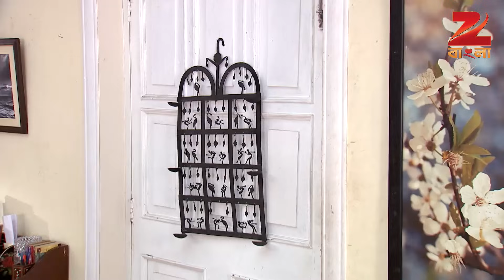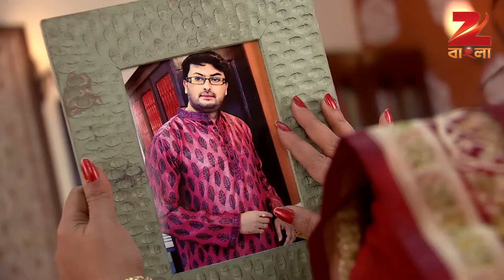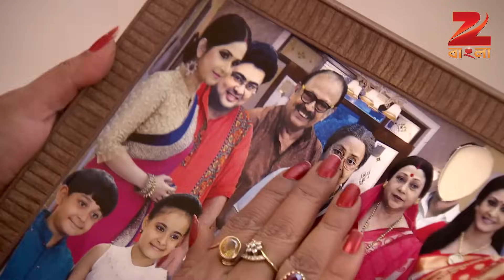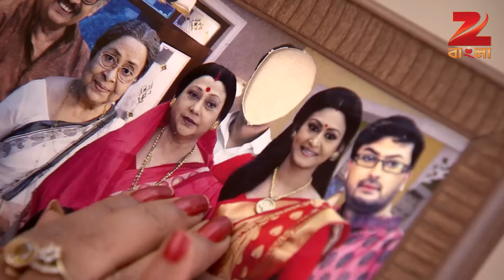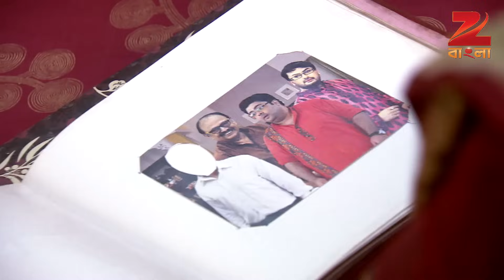Goyenda Ginni | Bangla Serial | Full Episode-255 | Indrani Haldar, Indrajit Bose | Zee Bangla